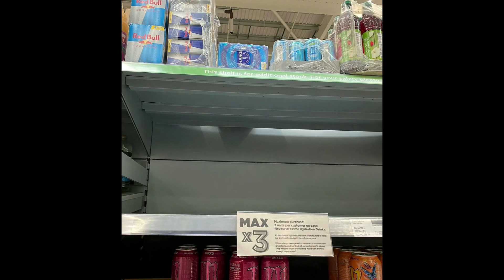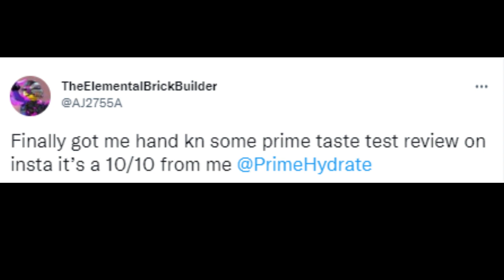What Is Prime Energy Drink And Is It Worth It???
First off, let's talk about the ingredients. Prime Energy Drink contains a blend of caffeine, B-vitamins, and amino acids, which are designed to help boost energy levels and improve mental focus. It's also sugar-free, which is a plus for those looking to cut back on their sugar intake.

Next, let's talk about the flavor. Prime Energy Drink is available in a range of fruit flavors, including lemon-lime, orange, and berry. Many people enjoy the taste of Prime Energy Drink, finding it to be refreshing and not too sweet.

So, is Prime Energy Drink worth the hype? It really depends on what you're looking for in an energy drink. If you're in need of a quick energy boost and don't mind the caffeine, then Prime Energy Drink could be a good choice for you. Just be sure to drink it in moderation and to follow the recommended serving size, as excessive caffeine consumption can lead to negative side effects such as jitters and difficulty sleeping.

Overall, Prime Energy Drink is a popular choice for those looking for a sugar-free, flavorful way to boost their energy levels. It's worth giving it a try to see if it works for you.